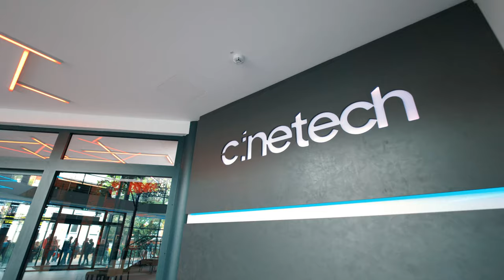Cinetech Gronau Eindrücke 2022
Das kernsanierte Cinetech Kino in Gronau - Mehr Kino, mehr WOW.